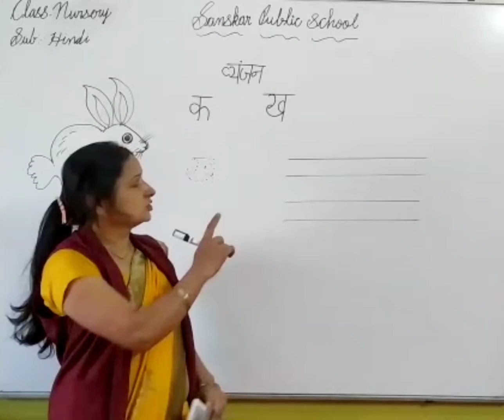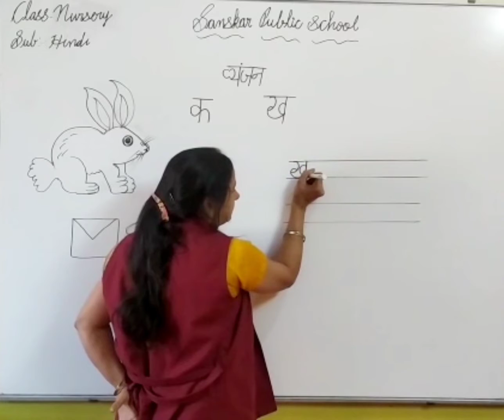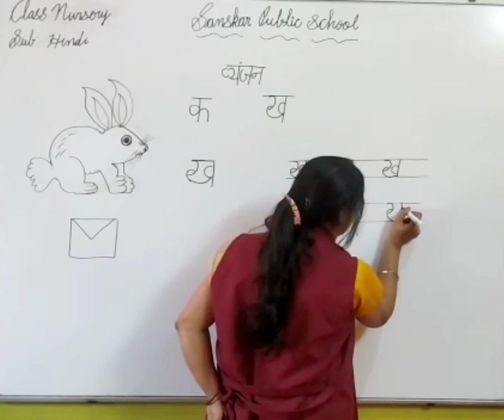CLASS - NURSERY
Hindi - व्यंजन ' ख'